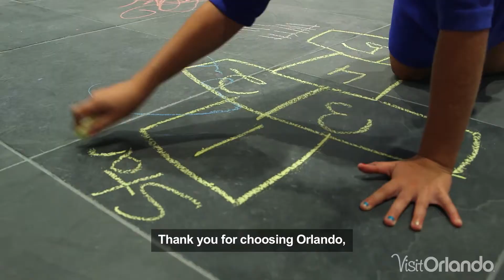Crayola Experience Orlando - Thank You Thursday